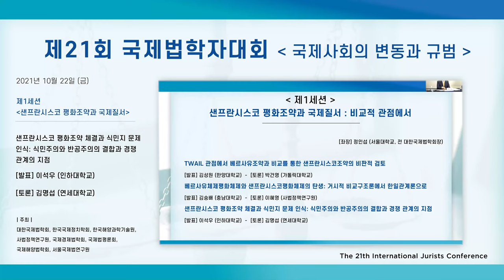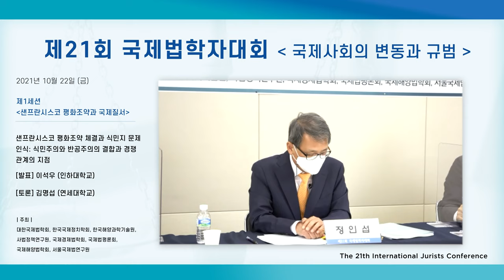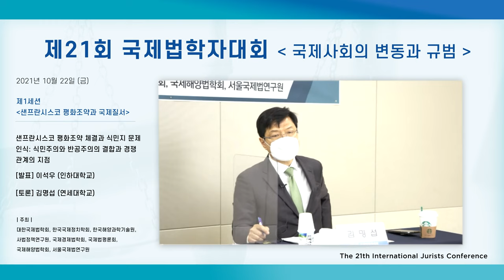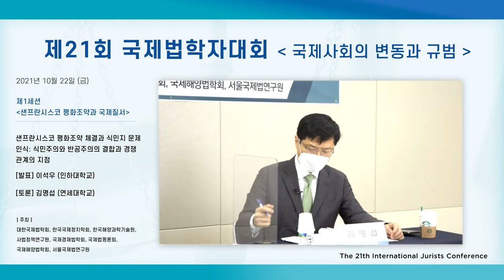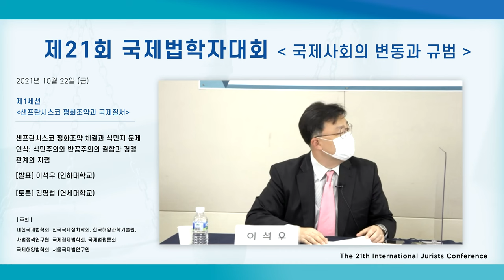한국국제정치학회 대한국제법학회 공동학술회의_제1세션(2) (21/10/22)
한국국제정치학회 대한국제법학회 공동학술회의

제1세션 [샌프란시스코 평화조약과 국제질서: 비교적 관점에서]
 [좌장] 정인섭 (서울대학교, 전 대한국제법학회장)

*TWAIL 관점에서 베르사유조약과 비교를 통한 샌프란시스코조약의 비판적
 검토
 [발표] 김성원 (한양대학교) [토론] 박건영(가톨릭대학교)

*베르사유체제평화체제와 샌프란시스코평화체제의 탄생: 거시적 비교구조론
 에서 한일관계론으로
 [발표] 김숭배 (충남대학교) [토론] 이혜영(사법정책연구원)

*샌프란시스코 평화조약 체결과 식민지 문제 인식
 [발표] 이석우 (인하대학교) [토론] 김명섭(연세대학교)